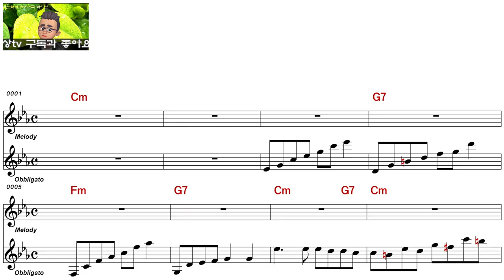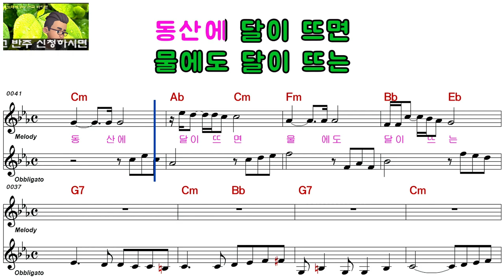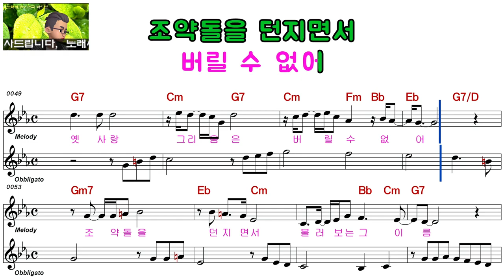임종수ㅡ호반의 등불ㅡ남자키ㅡELF 919ㅡ29165